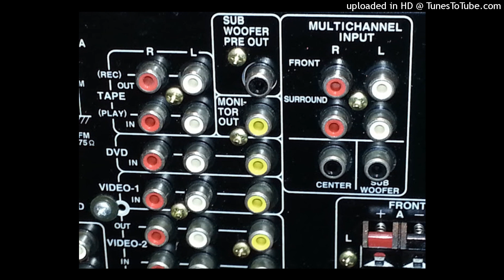Fatboy Slim +Kalifornia+ Nino Carlo Remix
Electro booguie...